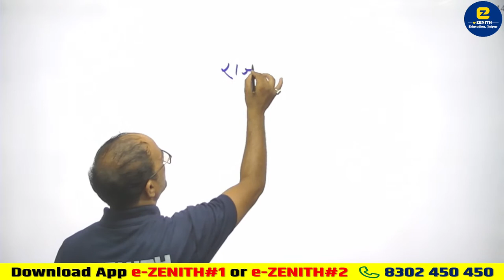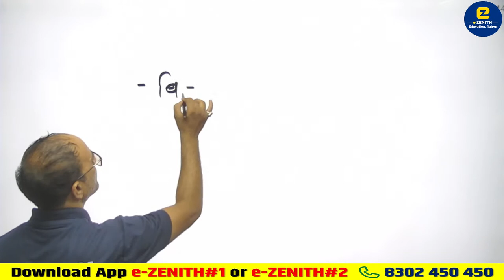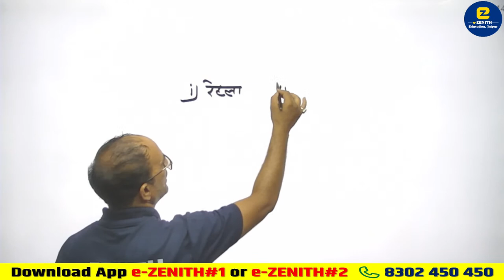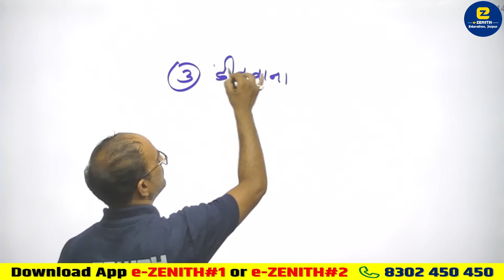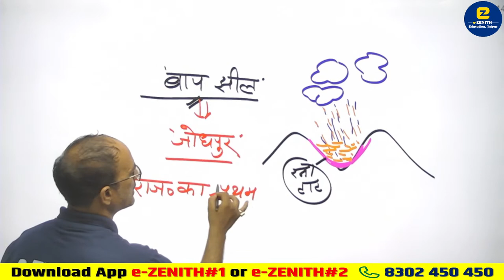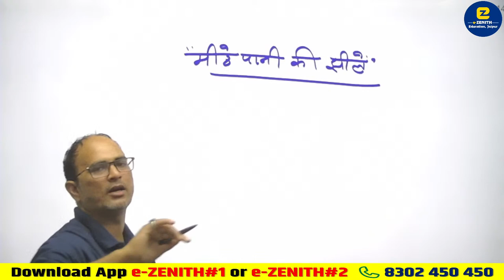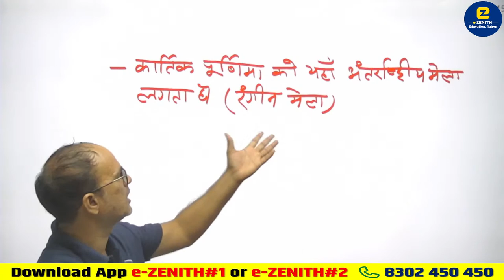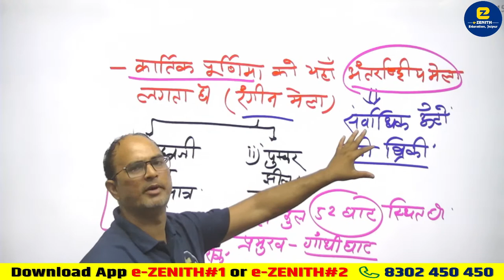Lakes of Rajasthan : राजस्थान की झीलें - Part 1 | College Lecturer & 1st Grade | Tulsi Sir |e-Zenith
Lakes of Rajasthan : राजस्थान की झीलें - College Lecturer & 1st Grade | Tulsi Sir | Zenith Education

Dive into the world of population studies with Tulsi Sir in this comprehensive video by Zenith Education Jaipur! 🌍📚 In this video, we'll cover essential population concepts and facts that are crucial for acing competitive exams. 🏆

Important Links:-

COMMERCE-RPSC SCHOOL LECTURER LIVE HYBRID BATCH BY NEW EXPERT TEAM

SOCIOLOGY-RPSC SCHOOL LECTURER LIVE HYBRID BATCH BY DR VISHNU SHARMA

ENGLISH LITT.-RPSC SCHOOL LECTURER LIVE HYBRID BATCH BY KARTAR SINGH (KT) SIR

ECONOMICS-RPSC SCHOOL LECTURER LIVE HYBRID BATCH BY DR KHANDELWAL

UGC NET JRF (DEC. 2023) HISTORY LIVE HYBRID COURSE (DR. SHAILESH)

UGC NET JRF (DEC, 2023) POLITICAL SCIENCE HYBRID LIVE COURSE

Contact e-ZENITH Team:
Address: Behind Laxmi Mandir Cinema, Near Tonk Phatak, Jaipur, Rajasthan 302015